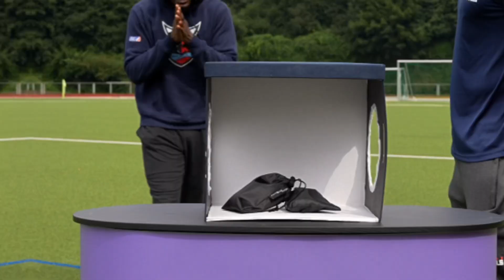What's in the box? with Hamburg Sea Devils 🏈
Brandies from allbranded challenge the Hamburg Sea Devils with the “What’s in the Box?” test! How sharp are their senses? 🧸🏈🎁